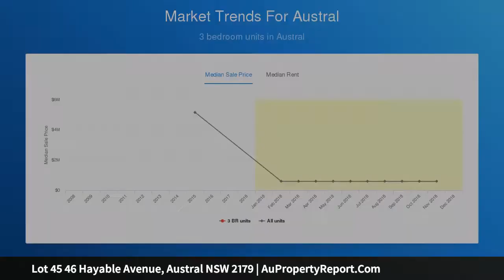Lot 45 46 Hayable Avenue, Austral NSW 2179 | AuPropertyReport.Com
Lot 45 46 Hayable Avenue, Austral NSW 2179
Property Type: residential land
Registered Land Priced to sell